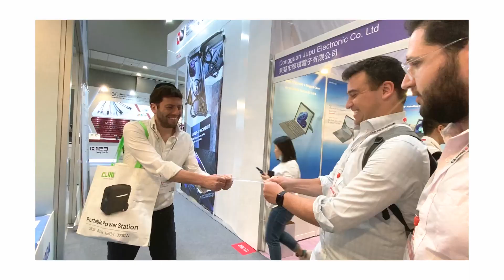April 2023 Global Sources Hong Kong Exhibition丨Forward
The Global Sources Hong Kong show is a great opportunity to learn about the latest industry trends and innovative products.We participated in the exhibition at AsiaWorld-Expo, HongKong from from April 18 to 21.
The brand style of blue and white tone is very eye-catching in the exhibition.
The products at our booth attracted the interest of many customers, who expressed high appreciation and recognition for our products and services.

If you missed the Exhibition, you can relive the exciting live moments by watching this video！